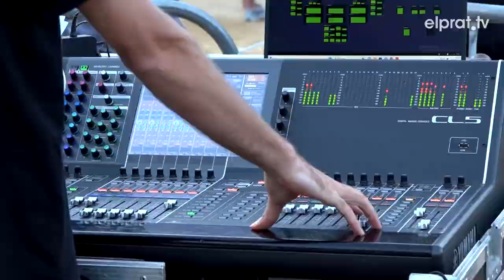Estils diversos i talent local protagonitzen les Músiques al Parc en la Festa Major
Les propostes musicals omplen un any més el Parc Fondo d'en Peixo com un dels escenaris principals de la Festa Major del Prat. Aquest espai del nucli antic ha acollit diverses actuacions i concerts organitzades per La Capsa sota el nom Músiques al Parc, amb una proposta enfocada a la diversitat d'estils musicals i la presencia d'artistes locals